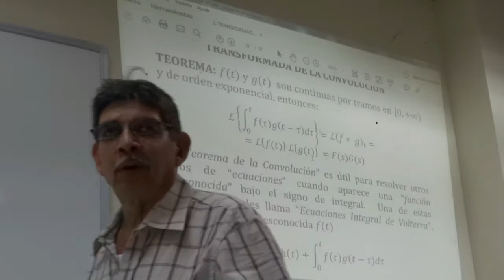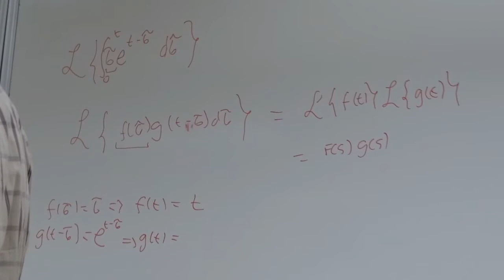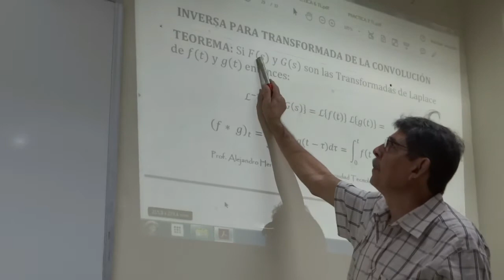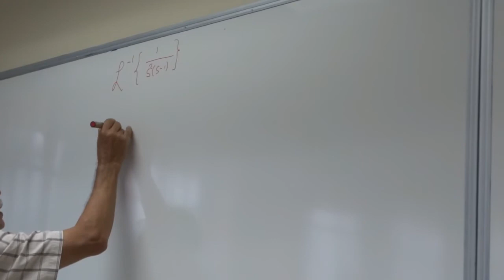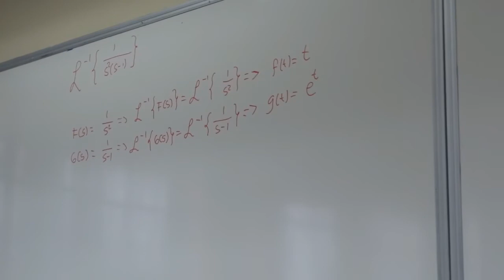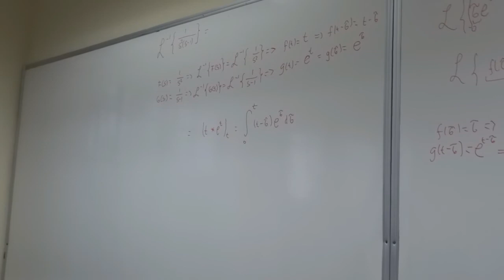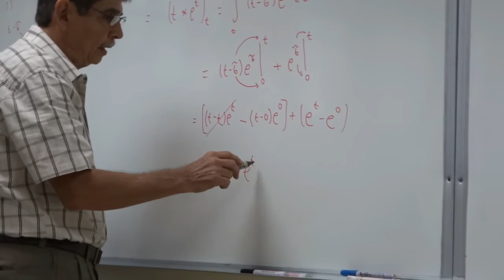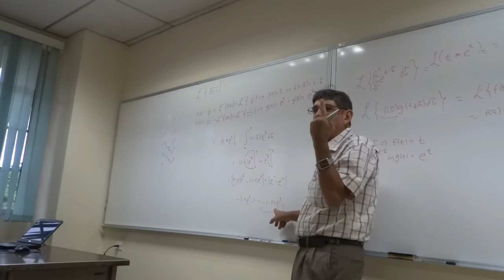Inversa para transformada de la convolución